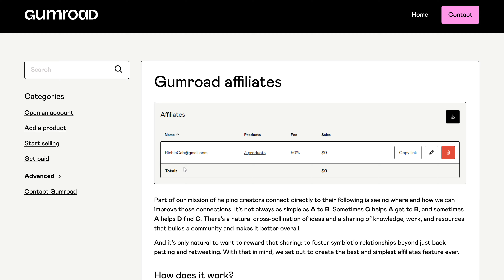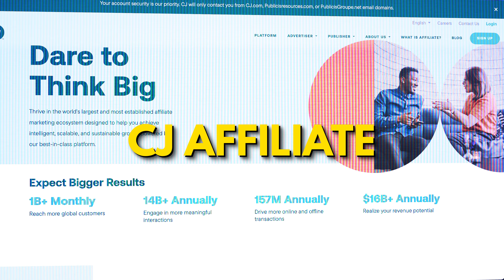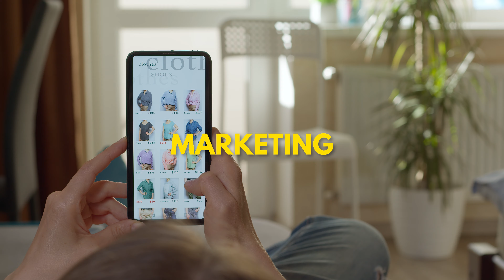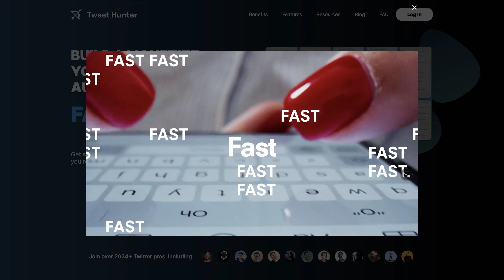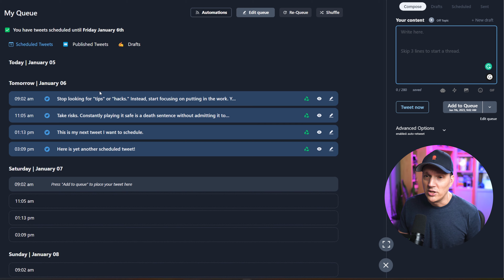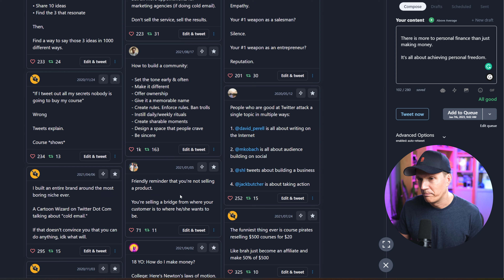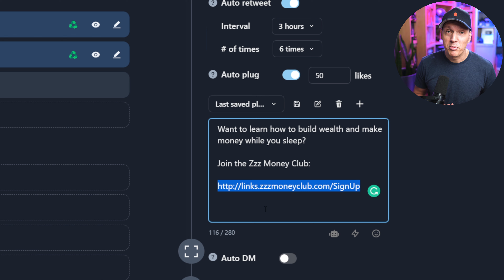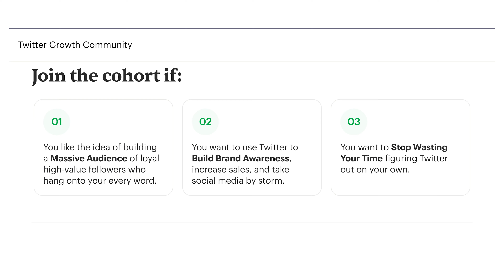3 BEST Methods to Make $12,746 with Twitter (and 5X your Followers)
You can make a ton of monye on twitter. Some people make $1,000 a day or more with this side hustle in passive income. Twitter is often overlooked when it comes to making money, however, I think it's worth a big second glance. I was able to grow my twitter from 0 to over 40K followers in about a year. Now I only spend an hour or two a week managing the account and it makes an extra $1,000+ a month. In this video, I cover 4 different money-making methods for twitter and 3 growth secrets you won't want to miss. ▼▼

What to know what gear I use to make my videos and what gear I recommend if you're just starting out?